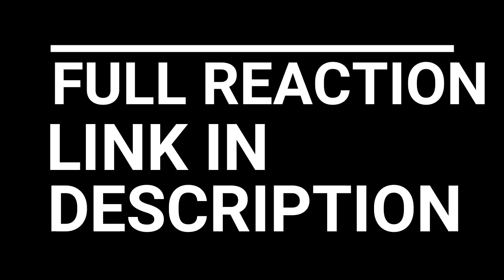VIKINGS SEASON 2 EPISODE 1 2x1 REACTION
VIKINGS SEASON 2 EPISODE 1 2x1 "BROTHER'S WAR"

As Princess Aslaug journeys to Kattegat, Ragnar allies himself with King Horik in the battle with Jarl Borg.